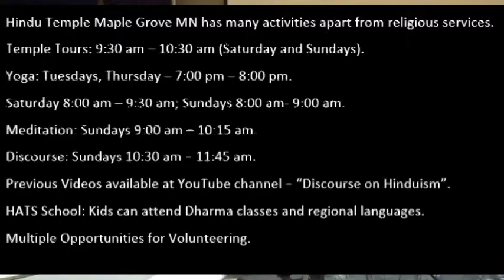"Mahavir and his Message for Today" - Mr. Ram Gada. October 29th 2017.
Mr. Ram Gada is expert on Jainism. In this discourse he speaks of Mahavir's last discourse for continuous 48 hours to his disciple. Even Thousands of years later it is still relevant today.